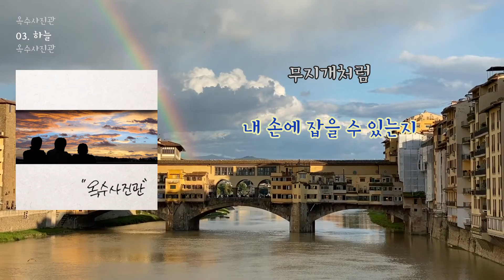[LyricVideo/가사비디오] 옥수사진관 - '하늘'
1. 숏폼으로 음원홍보 방법이 있어요
2. 스포티파이,유튜브마케팅에 내 음악을 홍보하는 방법도 있어요

이 곡은 옥수사진관 - 옥수사진관에 수록된 포크 장르의 "하늘" 입니다.

가사:

널 보면 하늘이 생각나
파랗던 미소
손 뻗어 만져보고 싶어
한없이 바라보고 싶어
널 보면 햇살이 생각나
하얗던 기억
햇살에 두 눈을 감으면
하늘 너를 스쳐갈래
햇살 네게 날아갈래
너와 함께 떠나갈래
내 손을 잡아

바람 너를 스쳐갈래
구름 네게 날아갈래
너를 데리고 떠날래
내 손을 잡아
널 보면 노을이 다가와
무지개처럼
내 손에 잡을 수 있는지